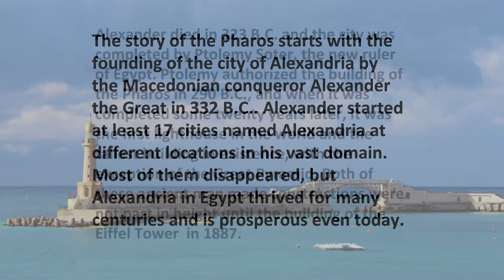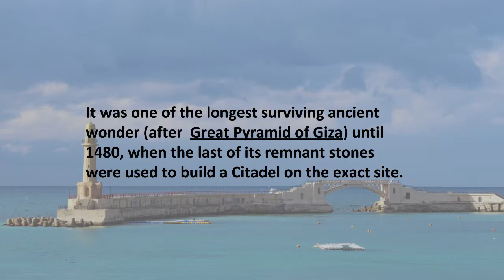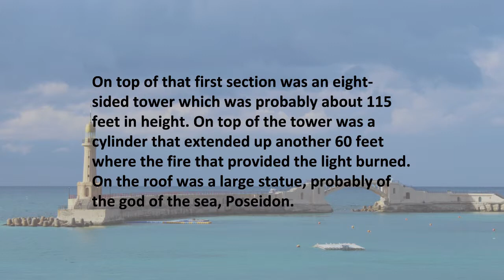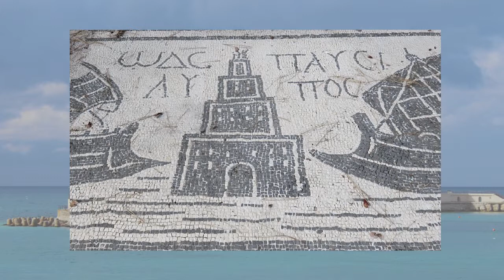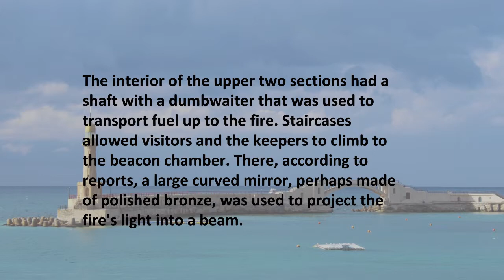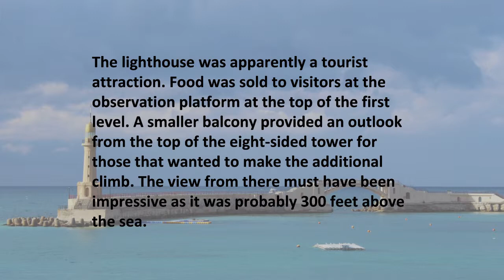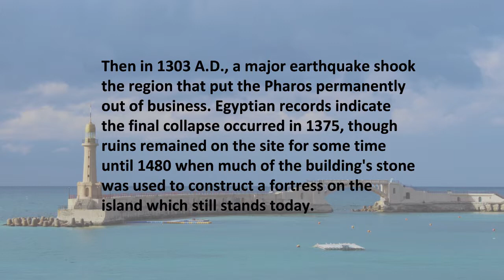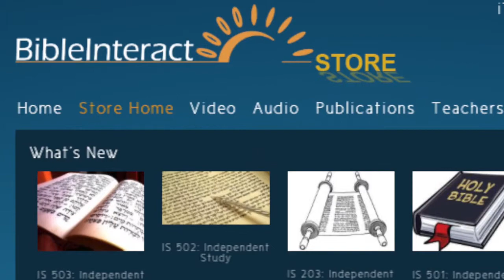The Pharos Lighthouse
Dr. George Sparks takes us to the Pharos Lighthouse, one of the seven wonders of the Ancient World. Until it was badly damaged by earthquakes in the 1300's, it was the tallest man-made structure in the world.